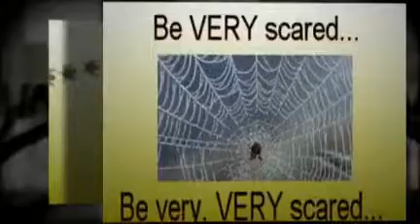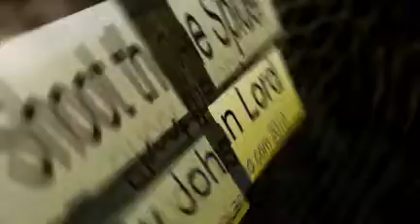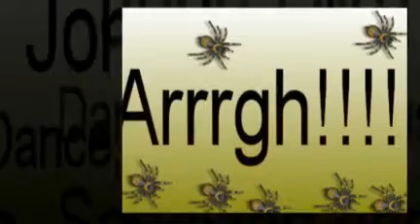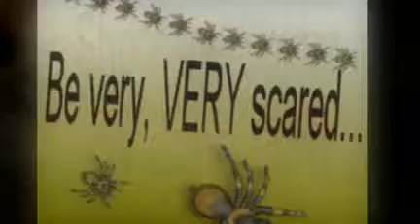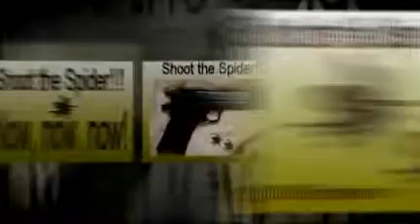Shoot the Spider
Short Description of Song: A dance house party instrumental for arachnophobes everywhere!
Long Description of Song: This is actually an instrumental, but has a few spoken lyrics & screams.
Story Behind the Song: I just started out on a fast dance beat and the song developed this way. Fun to do!